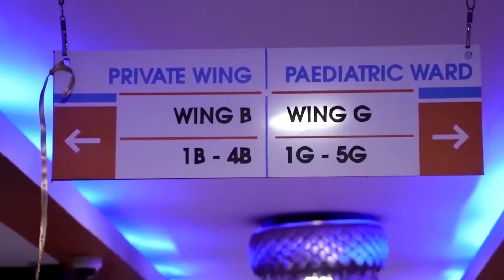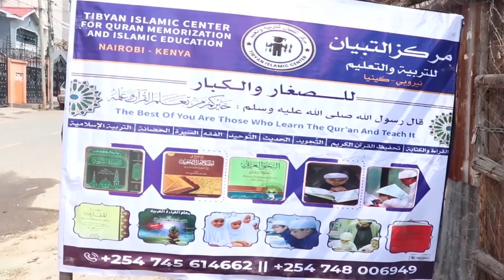Aan Ooyee Albaabka iixira Dr Sheikh Muxamed Sheikh Ismail